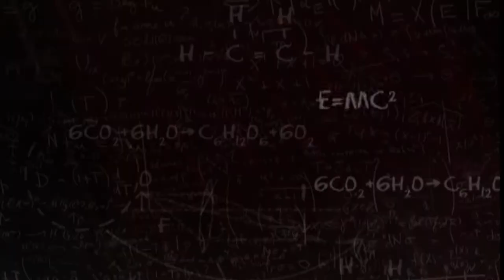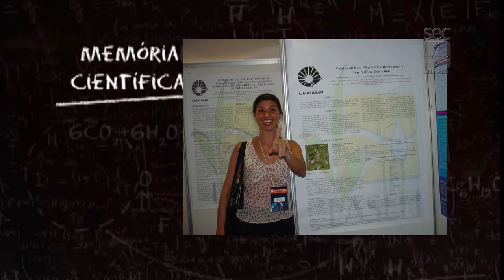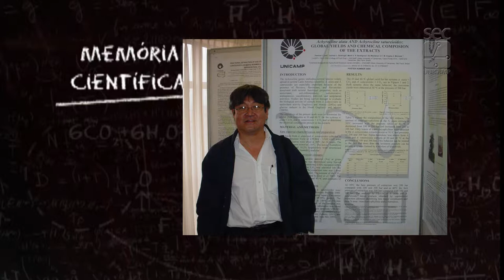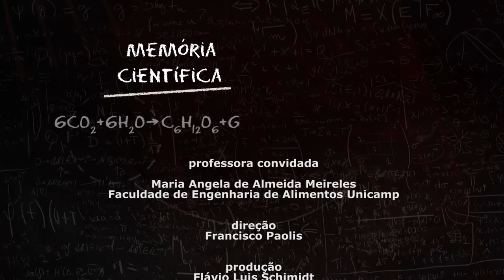Memória Científica - Maria Angela de Almeida Meireles